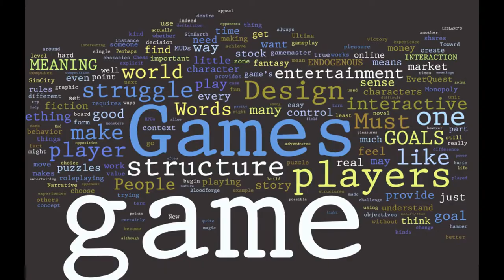StudioMaster - Official Channel Trailer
This is the official StudioMaster trailer for my YouTube channel.